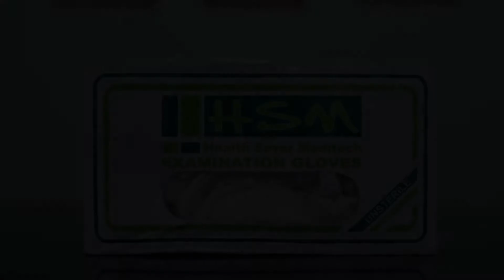OYO 2360 Hotel Raviz Inn, Ālīpur, India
About Property:
OYO 2360 Hotel Raviz Inn features air-conditioned accommodation in Ālīpur. Among the facilities of this property are a restaurant, a 24-hour front desk and room service, along with free WiFi throughout the property.
At the hotel, rooms have a wardrobe, a TV and a private bathroom.
A continental breakfast is available each morning at OYO Rooms Bhawanipore Ashutosh Mukh.
Kolkata is 6 km from the accommodation, while Bāli is...
Property Type: Hotel
Address: Ashutosh Mukherjee Road, 700025 Ālīpur, India
Searching For
1. OYO 2360 Hotel Raviz Inn - Ālīpur - India
2. OYO 2360 Hotel Raviz Inn - Ālīpur - India Address
3. OYO 2360 Hotel Raviz Inn - Ālīpur - India Rooms
4. OYO 2360 Hotel Raviz Inn - Ālīpur - India Amenities
5. OYO 2360 Hotel Raviz Inn - Ālīpur - India Offers and Deals
Audio Credit:
Track Title: Subway Dreams
Artist: Dan Henig